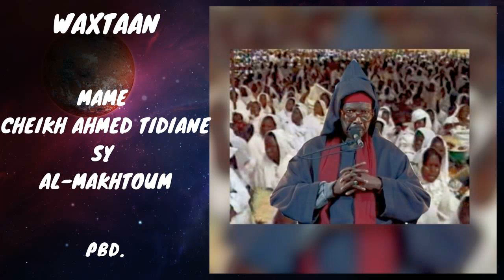Serigne Cheikh Tidiane Sy Al Maktoum_ Part.017